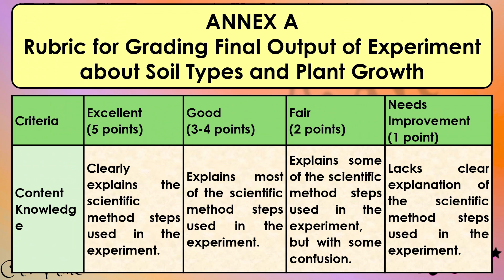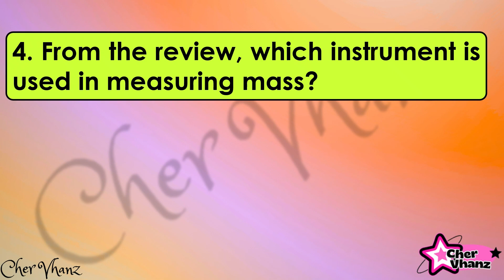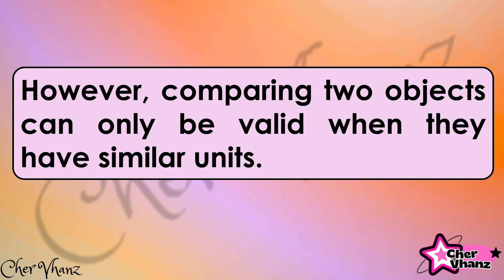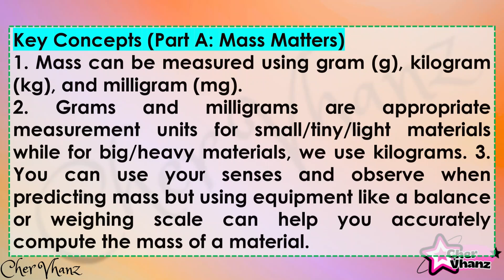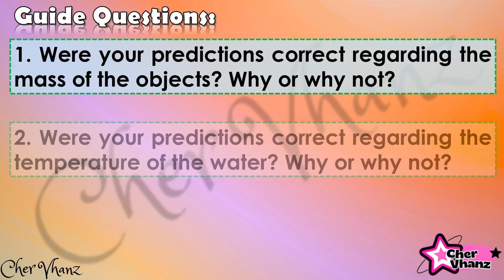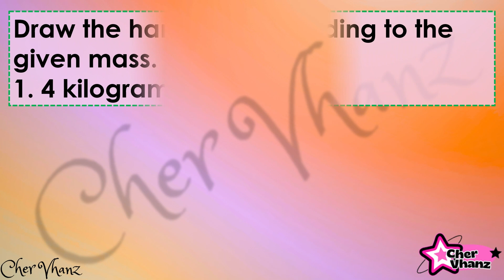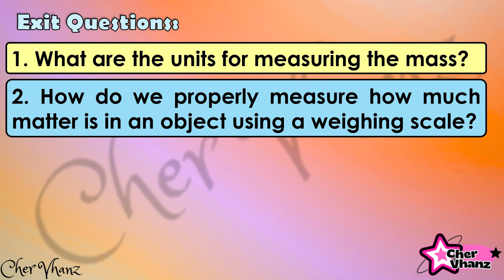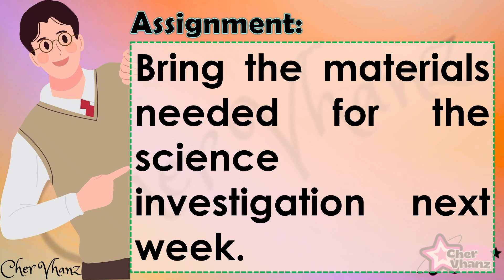Science 5 Quarter 1 Week 7 MATATAG Curriculum PowerPoint Presentation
Science 5 Quarter 1 Week 7 MATATAG Curriculum Lesson Exemplar Based PowerPoint Presentation
 LEARNING COMPETENCIES

The learners identify and appropriately use units in simple science activities, such as
milligrams (mg,) grams (g), kilograms (kg), and degrees centigrade (oC).
Lesson Objectives:
The learners will be able to:
1. identify some units used for mass and temperature;
2. use appropriate units in simple science activities; and
3. measure the mass and temperature using a weighing scale and thermometer.

CONTENT

Use units in simple science activities
1. Milligrams (mg), grams (g), and kilograms (kg) for mass
2. Degrees centigrade (oC) for temperature